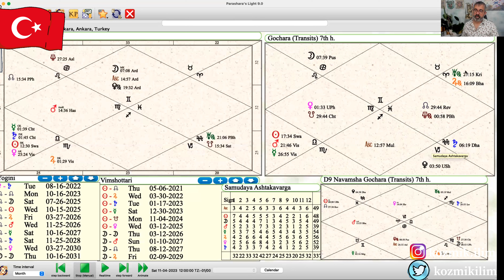TÜRKİYE’NİN KADERİ - SEÇİMLER - BEKLENMEYENİ BEKLEME ZAMANI- ÖNÜMÜZDEKİ 30 YIL İÇİN ANAHTAR DÖNEM!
Vedik Haritanızı aşağıdaki video’daki linkten bulabilirsiniz.